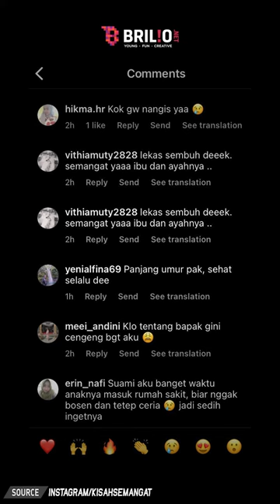Momen haru ayah main layangan dalam RS, hibur anak yang terbaring sakit | TRENDING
Belum lama ini video seorang ayah yang sedang menghibur anaknya di Rumah Sakit menuai sorotan warganet. Dalam video, tampak seorang bapak-bapak yang sedang bermain layangan di ruang tunggu sebuah rumah sakit. Ia menerbangkan layangan untuk menarik perhatian si anak yang sedang terbaring lemah. Tampak bocah perempuan itu berbaring di kursi ruang tunggu dengan tangan terinfus. Disampingnya ada sang Ibu yang menemani sambil memperhatikan buah hatinya tersebut. Sementara sang ayah terlihat sesekali membuat pose lucu saat menangkap layangan, agar si anak tersenyum. Momen ini sontak mendapat beragam respons warganet. Tak sedikit yang merasa terenyuh dan mendoakan keluarga kecil tersebut.

Seperti apa video selengkapnya? Simak dalam video berikut.

Penanggung Jawab: Titis Widyatmoko
Koordinator: Agib Tanjung
Kreatif: Desinta Ramadani | Rahmani Dian Nuswantari | Deta Jauda
Camera Person: Ivanovich Aldino | Istrini Puji Hastuti
Editor Grafis: Restu Anggoro | Elok Nuri | Dimas Satya